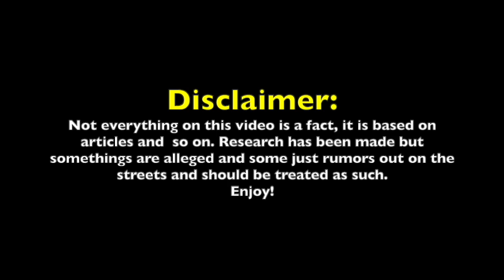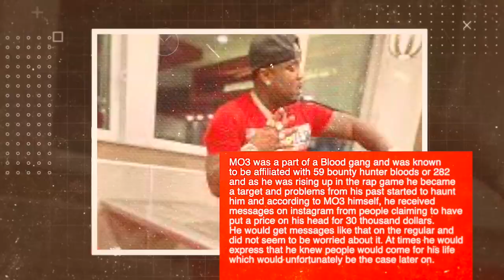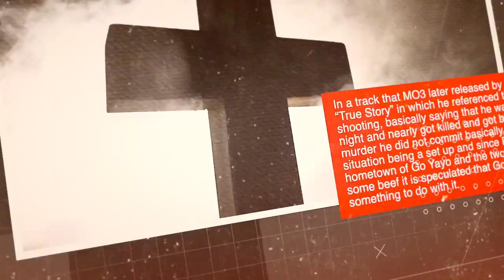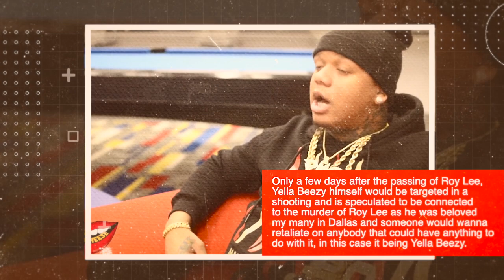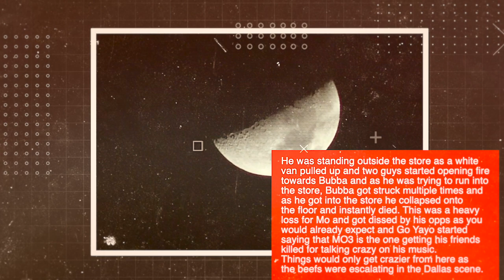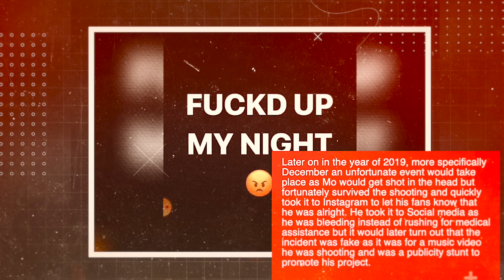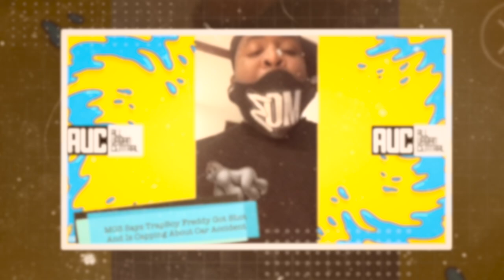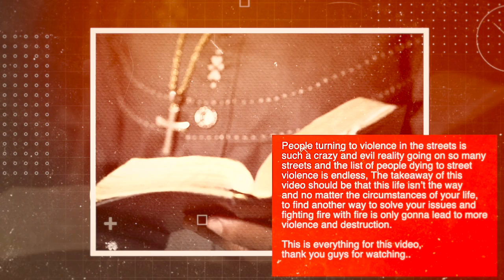The life story of MO3 | Beef with Yella Beezy, Trapboy Freddy & Go Yayo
This is the tragic story of MO3, a talented rapper/singer out of North Dallas and was on his way up on the game but due to street violence and rivalries, it unfortunatley led to his demise and this is the story behind it!

Ain't no snitching. All people who live in the U.S know this including the police. They just don't have enough PROOF to pin them to it. most of it is alleged rumors and claims not everything is a fact.